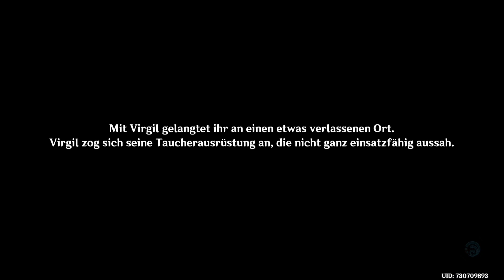[Blaue Spuren der Gezeiten] Genshin Impact Weltquest Gameplay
7:32 Aussichtspunkt

8:20 Untersuchen

8:38 Hübsche Truhe

9:18 Untersuchen

10:17 Hübsche Truhe

10:26 Untersuchen

12:11 Untersuchen

13:05 Hübsche Truhe

14:53 Untersuchen

15:57 Verlorener Hydroculus

16:15 Untersuchen

16:48 Hübsche Truhe

26:45 Untersuchen

28:18 Untersuchen

28:48 Untersuchen

29:22 Herausforderung = Hübsche Truhe

33:59 Einfache Truhe

35:45 Hübsche Truhe

36:45 Herausforderung = Hübsche Truhe

37:18 Einfache Truhe

49:27 Luxuriöse Truhe

Link für Deutscher Genshin Impact Discord Server